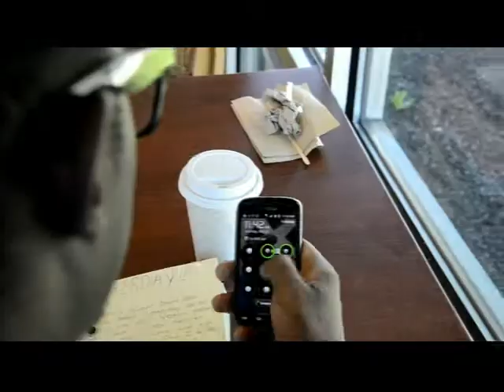Antonio Long Just Pray (J.Dilla Mix) Official Video (Directed By L.A. Shanks)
Antonio Long
Just Pray (J.Dilla Mix)
The Life Project: Volume 1
Directed, Produced, and Edited by L.A. Shanks
B-Quest Entertainment 2013